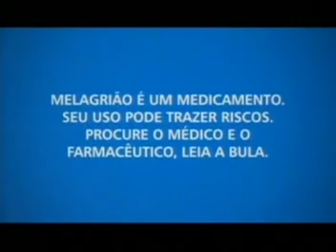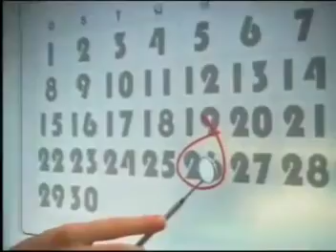Intervalos Roda a Roda Jequiti SBT (28/06/2009)